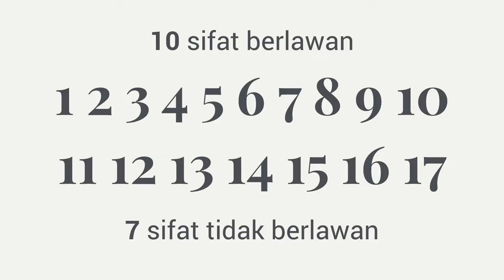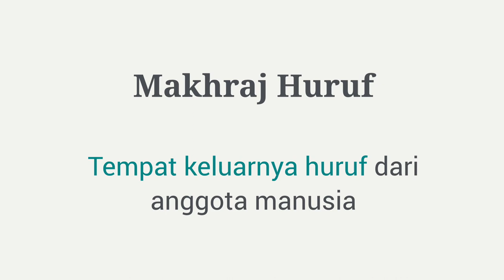Perbezaan antara Sifat Huruf dan Makhraj Huruf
Video 17: Sifat Huruf
00:00 Rumusan pembahagian sifat huruf dan nota penting
00:49 - Perbezaan antara Sifat Huruf dan Makhraj Huruf

Penyampai Oleh Ustaz Hidayat Ismail (Singapore)
Video oleh  @ShahibAmin